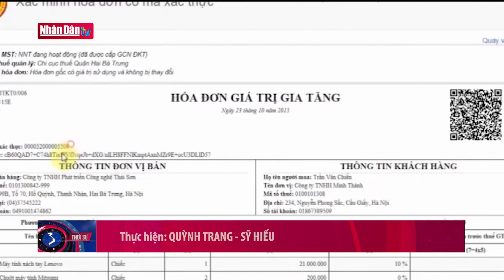Hội nghị công bố triển khai hệ thống hóa đơn điện tử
Hội nghị công bố triển khai hệ thống hóa đơn điện tử | Truyền Hình Nhân Dân
1. Dự Báo Thời Tiết Hôm Nay